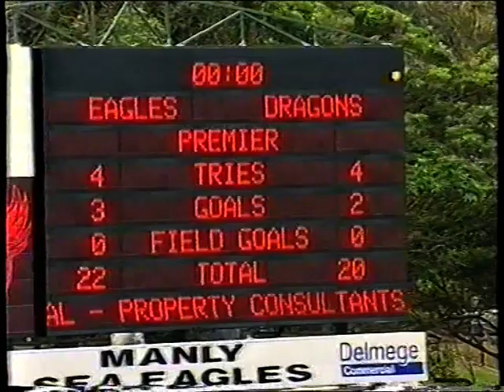20040509 Manly v St George R9 Premier League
Interesting to watch. Manly running 2nd on the ladder on 16 pts and St George 4th on 15 pts. Manly went into the match without starting hooker Hollingsworth who was a late call up to the NRL team.
The ref audio makes the game and you wonder sometimes how they keep up.
St George up 0-20 at half time and things not working well for Manly. Kane Cleal brought into the match to replace Hollingsworth and was constantly chatted to by the ref. Listen to Gorrell (St George) accusing the ref of having money on Manly at the 5:30 mark.
The crowd build up during the 2nd half was noticeable and I am sure helped the Manly players.
Some noteable players running around, DCE's uncle, JP Cherry, Kane Cleal, Paul Stephenson and forum favourite of the time, Phil Morwood and one of my favourites, Mitch Creary, and for St George, Andrew Frew and Aaron Gorrell.